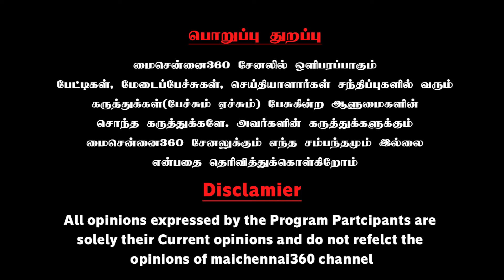யோவ் கூமுட்டைத்தலையா ஆர் என்.ரவி கூசாம பொய்யா அவுத்துடுறீயேய்யா | Piyush Manush Latest Speech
யோவ் கூமுட்டைத்தலையா ஆர் என்.ரவி கூசாம பொய்யா அவுத்துடுறீயேய்யா | Piyush Manush Latest Speech on R.N. Ravi | Mai Chennai 360